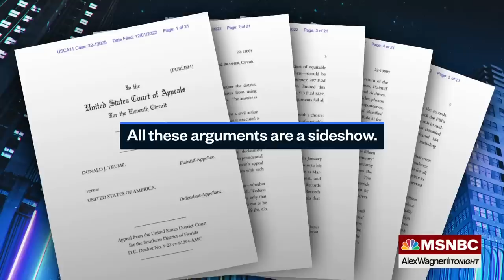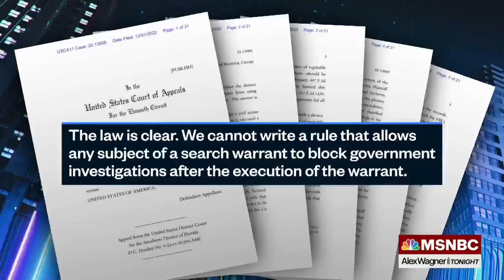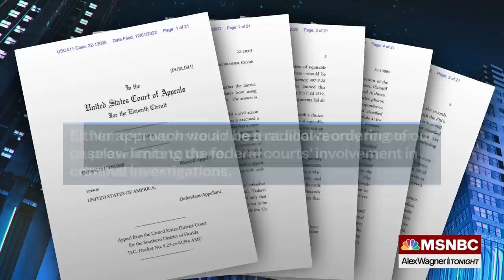Appeals Court Tears Apart Special Master Review Of Seized Mar-a-Lago Documents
Alex Wagner reports breaking news that a three-judge 11th Circuit Court of Appeals panel has issued a scathing rejection of U.S. District Judge Aileen Cannon's decision to have a special master review records seized from Mar-a-Lago, another defeat for Donald Trump in a week of legal defeats.